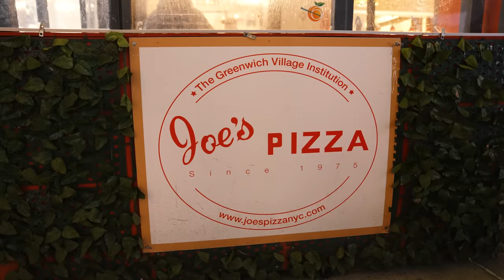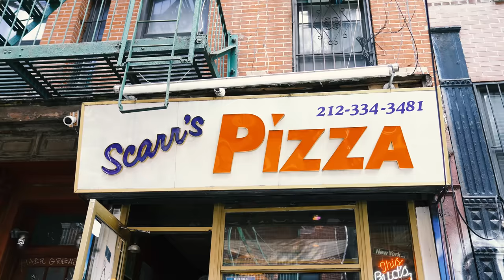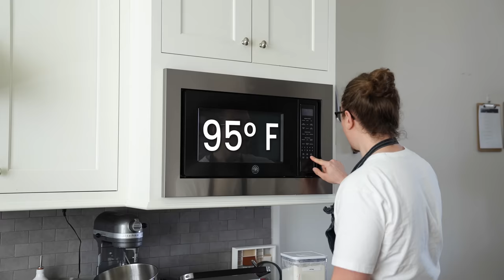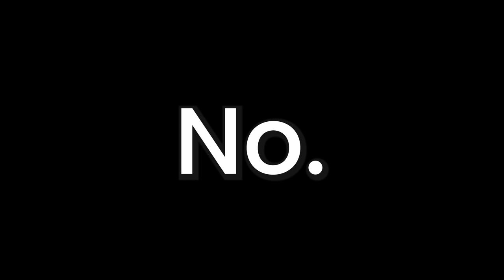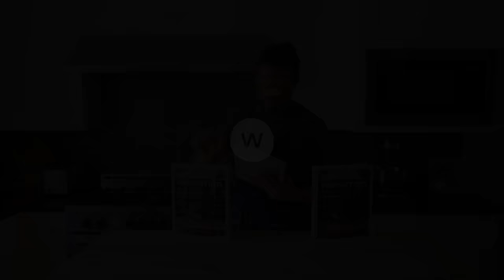Real New York Style Pizza at Home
This is as close to homemade New York Pizza as you’ll get without being there.